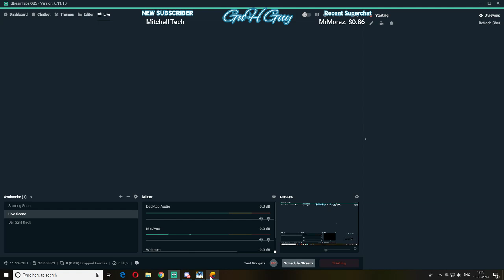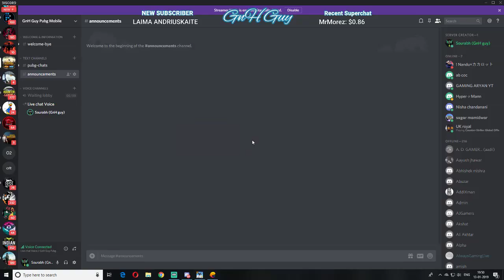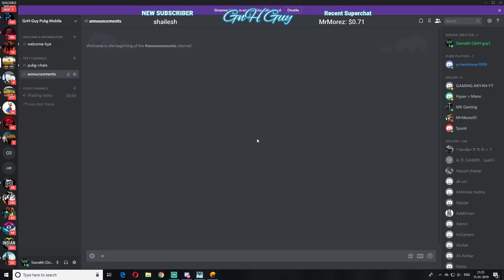PUBG MOBILE LIVE | 50rs CHALLENGE CHICKEN DINNER | KILLING PRO YOUTUBERS | SUBSCRIBE & JOIN ME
13/1/2019

This is a PUBG Mobile live stream using tencent emulator.
Tencent released their official PUBG Mobile emulator for the PC.